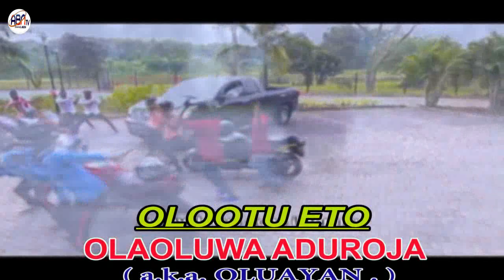EFURA OCTOBER 4, 2020